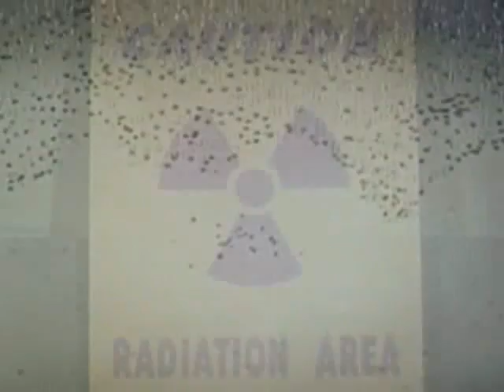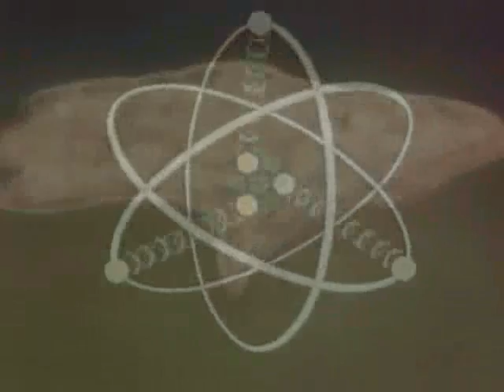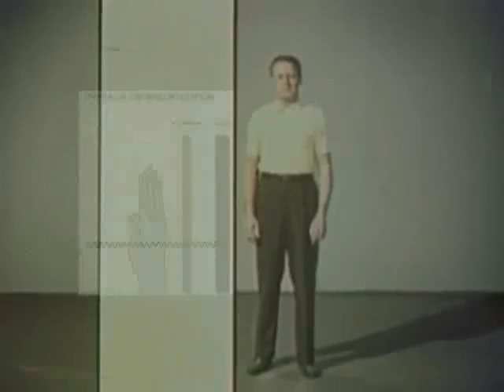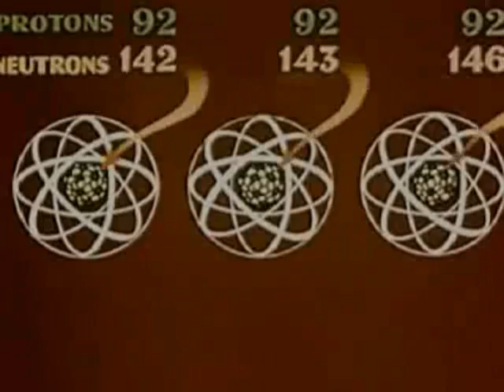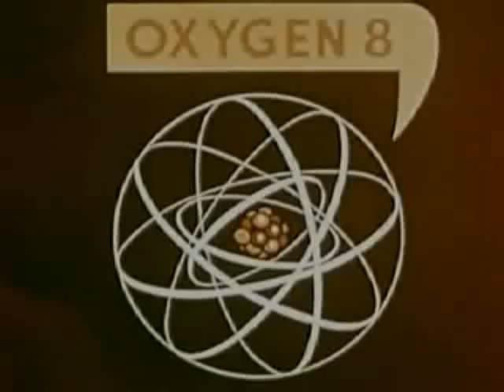atom project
radioactive